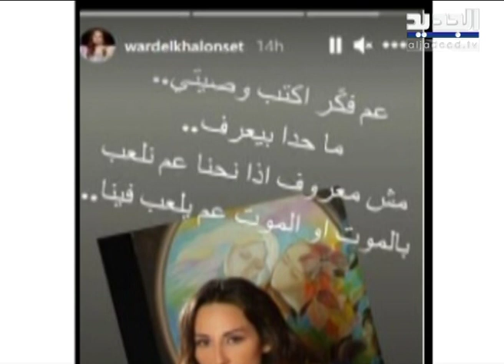ماذا قال وزير الخارجية الإماراتي لـ نجوى كرم ؟ وكورونا يقترب من عائلة وائل كفوري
في هذا التقرير بانوراما عن أهم الأحداث الفنية التي حصلت في الساعات الأخيرة.